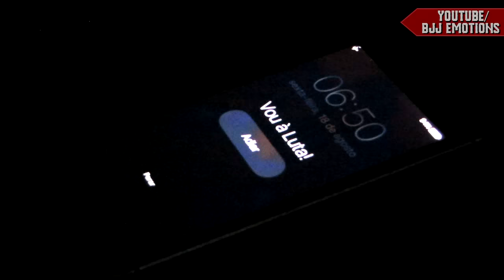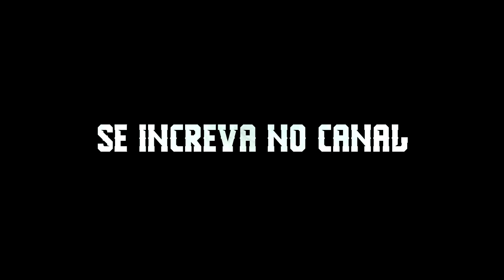🎵 Vou à Luta - MC Didi ● RAP DE JIU-JITEIRO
Fala galera, deixa sua curtida no vídeo, seu comentário e não se esqueça de compartilhar!!
Confira todos os singles do MC Didi no canal dele no YouTube.

MC Didi: @mcdidi_ofc
NoTatame: @notatame
FlowGrips: @flowgrips

If you ever wish for a video to be taken down, please ask. I will take it down immediately. I have worked really hard to make this channel and it will be very sad to lose it because of something very trivial like that.